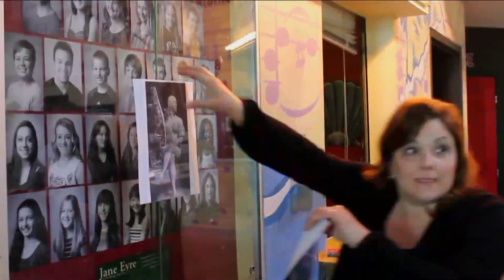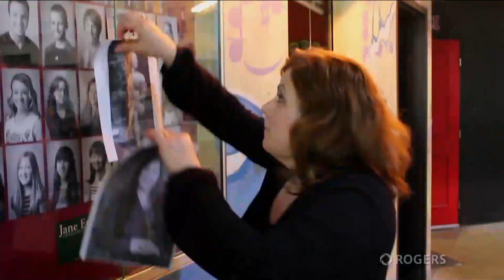Dish with Donald 2015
Keith Brown is a world-class speaker & entertainer. He's shared magical experiences with audiences in over 18 countries and counting!

"You're Incredible!" - Dave Grohl

"Hotter than Potter!" - CBC

"Absolutely mind-bending, mind-boggling and mind-blowing." - Orlando Sentinel

For more information about Keith and having him at your next event, please visit:

Follow Keith on social media!